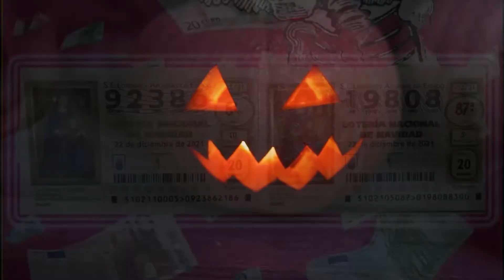Días de Fortuna, Noche de Muertos. Tomelloso 2021. La Orden de Ayala.